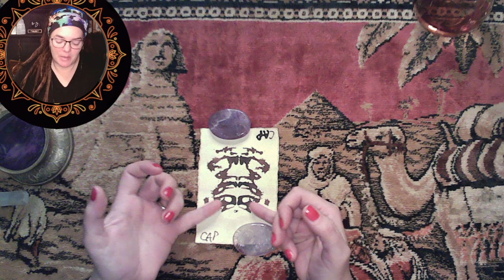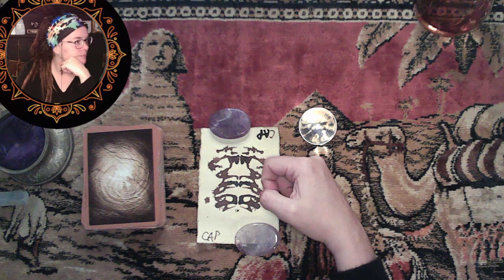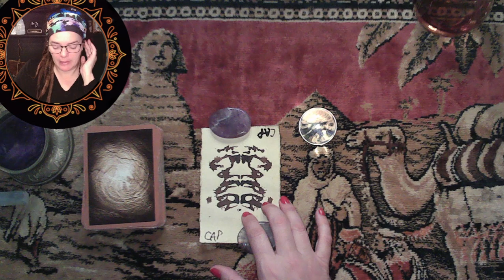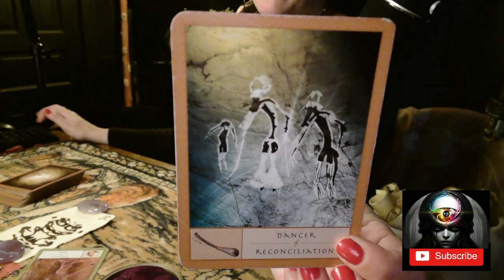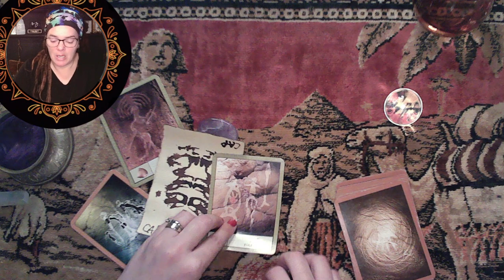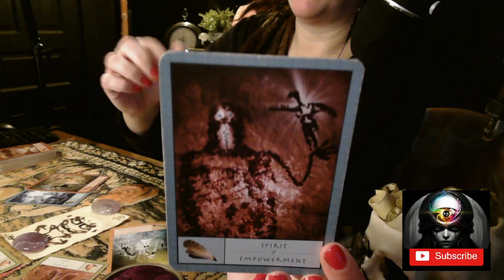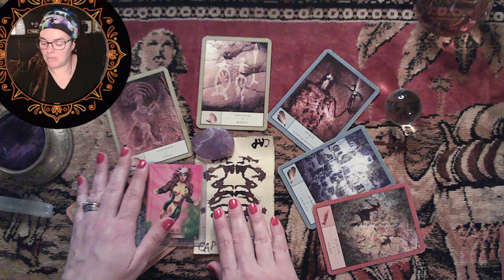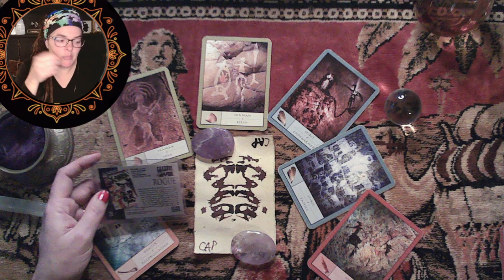Capricorn ♑ BONUS ♑ Aura of the End of Year (Scrying, Spirit & Tarot)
Capricorn, thank you for being my muse and may you meet a message with meaning amidst this Scry story, Spirit message and Tarot reading.